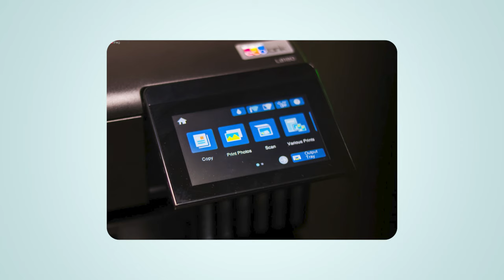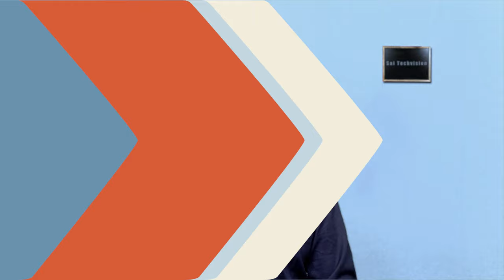EcoTank L8180 Multifunction A3+ InkTank Photo Printer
About Video !
                 Doston is video me EcoTank L8180 Multifunction A3+ InkTank Photo Printer ke bare me bataya gaya hai jo ek behtarin A3 photo printer hai agar aapka studio ya ya aap arcitec ka kam karte hai to aap ko ye  EcoTank L8180 Multifunction A3+ InkTank Photo Printer jarur dekhna chahiye

🔳 Epson EcoTank L8180